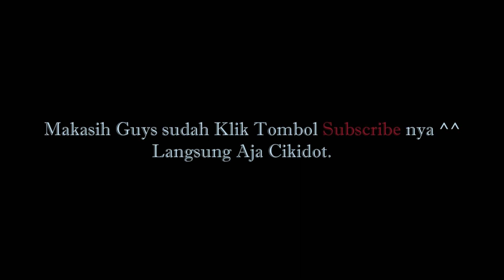AU2 MOD MOBILE TERBARU [ 2020 ] ALL MODE KLICK DISINI ! #5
AU2 MOD MOBILE TERBARU [ 2020 ] ALL MODE KLICK DISINI !

Seperti biasanya gaes. kali ini upload MOD AU 2 MOBILE Terbaru di tahun 2020 ini gaes. versi 9.0 nah, kalau mau lihat tutorial nya bisa lihat video ini gaes tonton sampai habis biar paham.

soal apk mod nya? jangan khawatir. bisa langsung klick di bawah ini

Thank's For Next Video Guys..